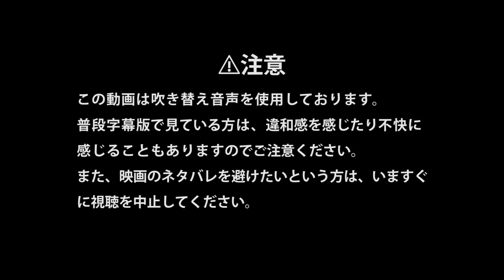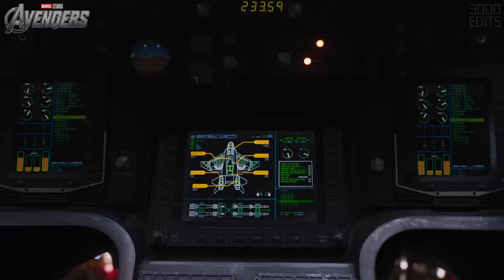ブラック・ウィドウのすべて/全能力まとめ（『ブラック・ウィドウ』2021年7月8日公開）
『アイアンマン２』『アベンジャーズ』『キャプテン・アメリカ/ウィンター・ソルジャー』『アベンジャーズ/エイジ・オブ・ウルトロン』『シビル・ウォー/キャプテン・アメリカ』『アベンジャーズ/インフィニティウォー』『アベンジャーズ/エンドゲーム』から抜粋。

ナターシャ・ロマノフ / ブラック・ウィドウ
役者：スカーレット・ヨハンソン
声優：米倉涼子（『アイアンマン2』のみ佐古真弓）

不定期ではありますが、MCU作品をより楽しんでもらえるように動画を投稿しています。

▶ディズニープラス：ディズニー、ピクサー、マーベル、スター・ウォーズの名作・話題作が見放題で楽しめる定額制動画配信サービス

▶今後のMCU公開予定一覧
『ブラック・ウィドウ』（2021年4月29日公開）
『エターナルズ（2021年全米公開）
『シャン・チー＆ザ・レジェンド・オブ・ザ・テン・リングス』（2021年全米公開）
『ドクター・ストレンジ／イン・ザ・マルチバース・オブ・マッドネス』（2021年公開）
『ソー／ラブ＆サンダー』（2022年全米公開）
『ブラックパンサー2（タイトル未定）』（2022年全米公開）
『キャプテン・マーベル2（タイトル未定）』（2022年全米公開）
『ガーディアンズ・オブ・ギャラクシーVol.3』（公開日未定）
『アントマン3』（タイトル未定）』（公開日未定）
『ブレイド』（タイトル未定）』（公開日未定）